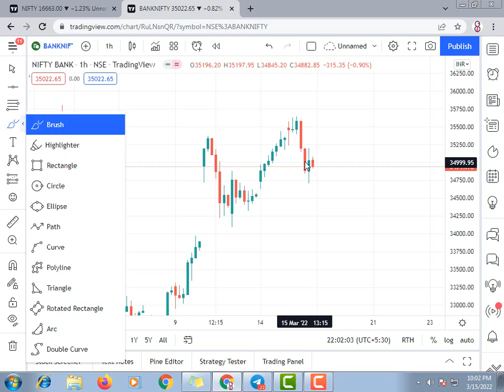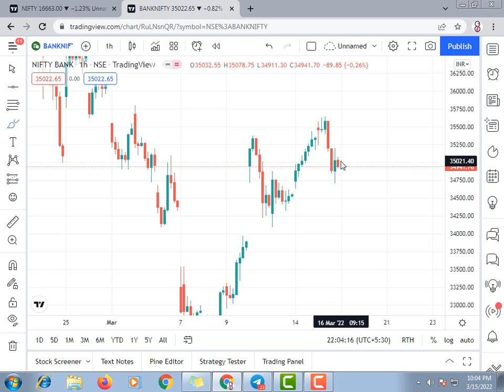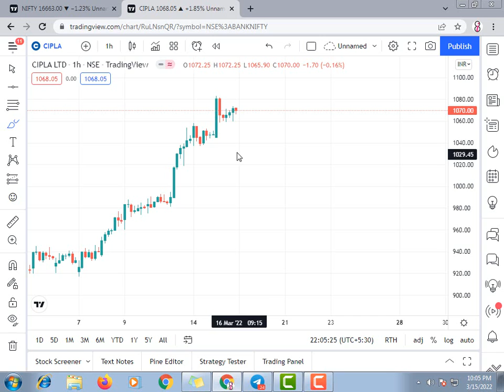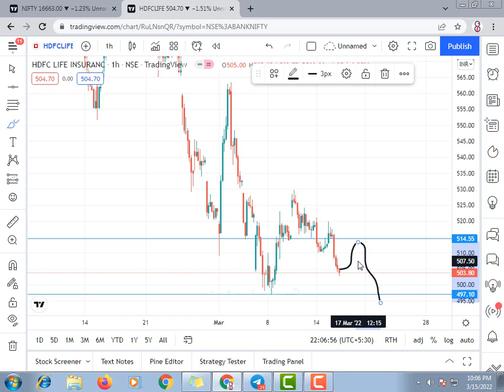Banknifty Prediction 16th March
Lets Create Wealth

For Query
♟    @ShubhStocks  (Telegram)